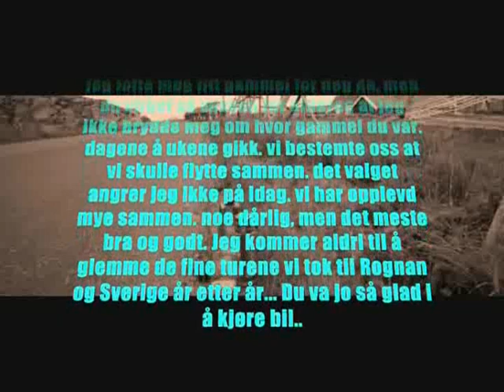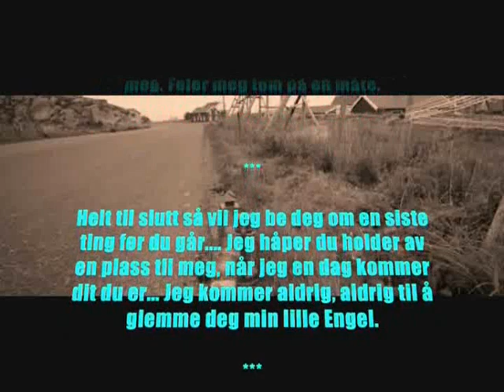Værøy: Hvil I Fred, Tone. 29/11/1988 - 06/09/2009.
Minnefilm

Laget Av: Lars Robin Svea

Til Minne om vår kjære Tone J Eikseth.

Dypt Savnet, Høyt Elsket